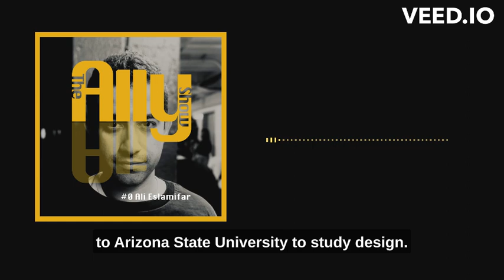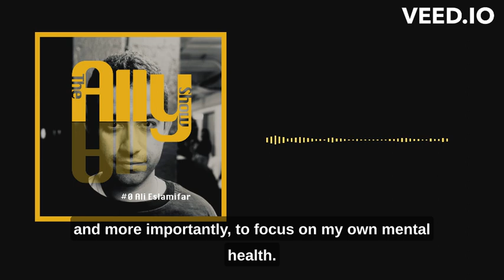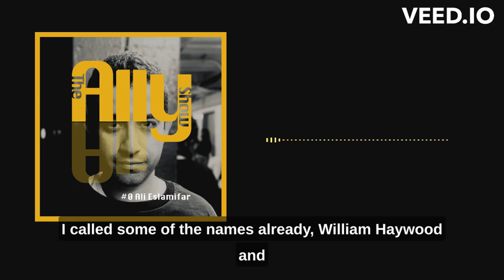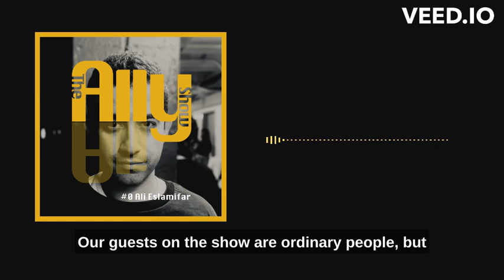#0: Intro to The Ally Show and Ali — A tech dropout on his way to understand mental health better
Welcome to "The Ally Show" with your host, Ali Eslamifar! In this podcast, Ali opens up about his own mental health struggles and his journey toward self-discovery. He shares his passion for understanding the human mind and cognitive science, which led him to create a podcast focused on mental health.
Ali's goal is to provide support and allyship to listeners, offering conversations with guests who share their own experiences and commit to helping five listeners improve their mental well-being. Join the community, participate in campaigns, and let's embark on this journey together. Get ready for engaging conversations and inspiring stories. Welcome to "The Ally Show"!